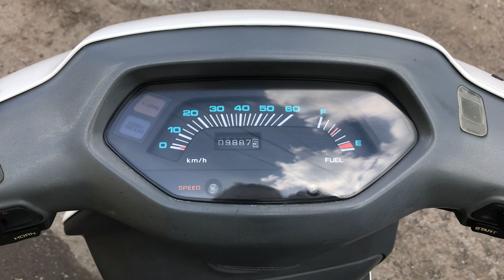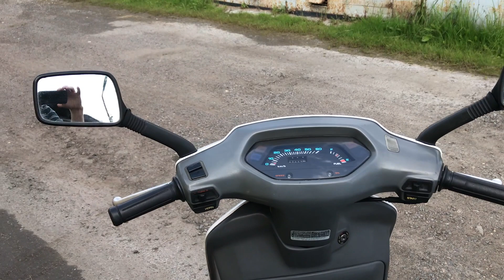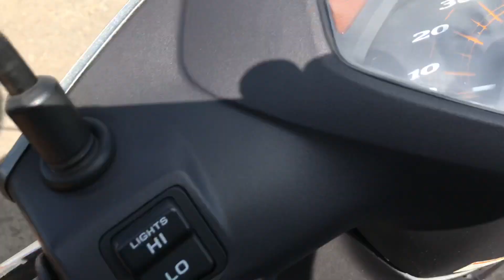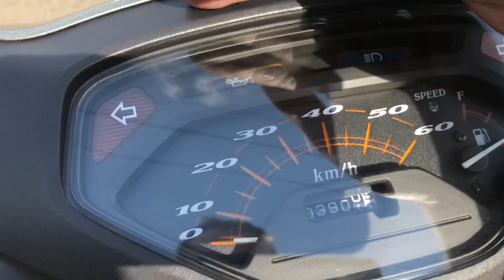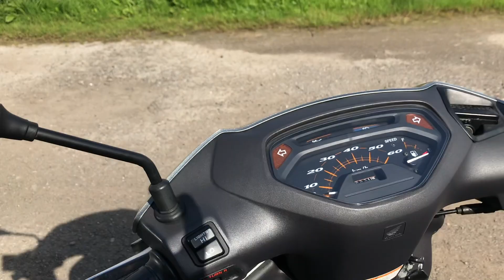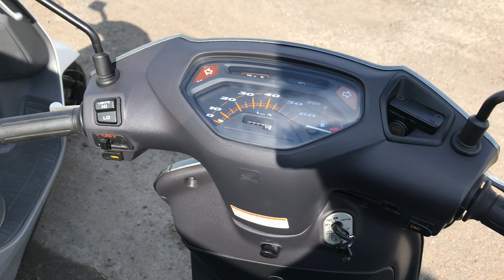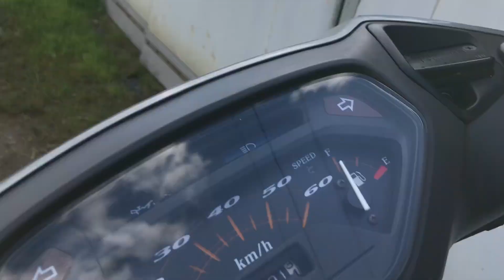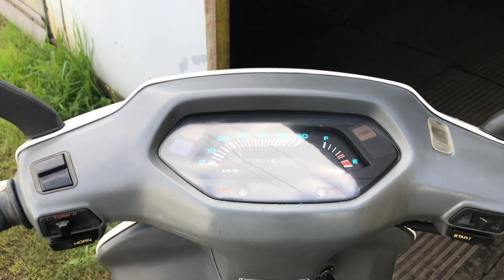Сравнение с AF20 -3- Honda Lead 50 af48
Сравнительный обзор мопедов Honda Lead 50 af48 и Honda Lead 50 af20.
Сравниваю исключительно по эксплуатационным параметрам, как опыт реального владельца.